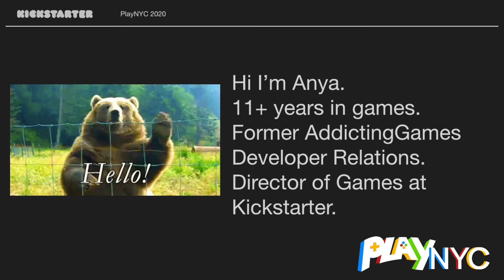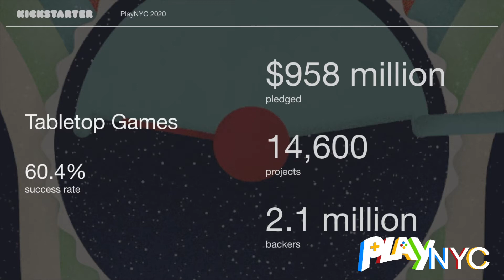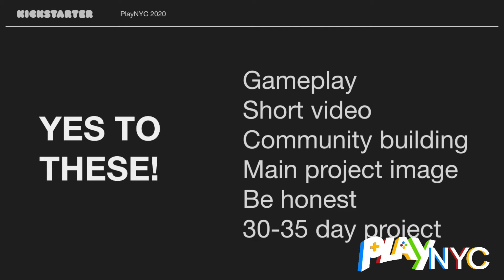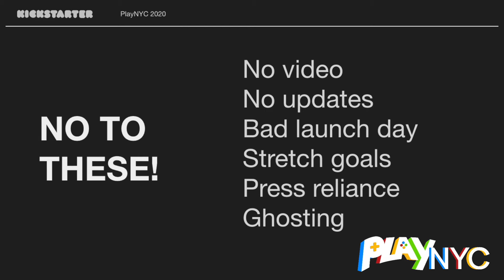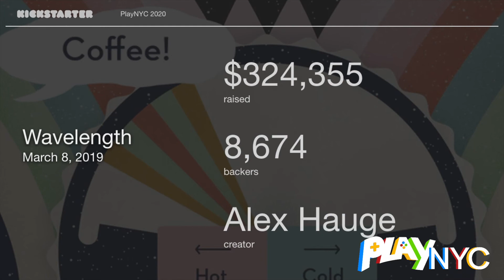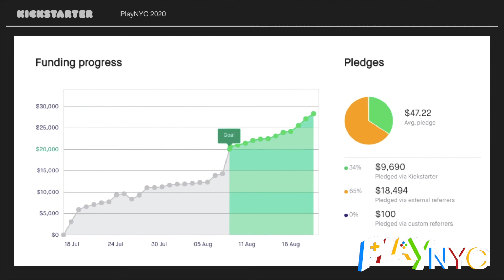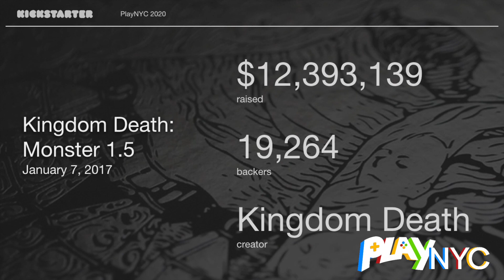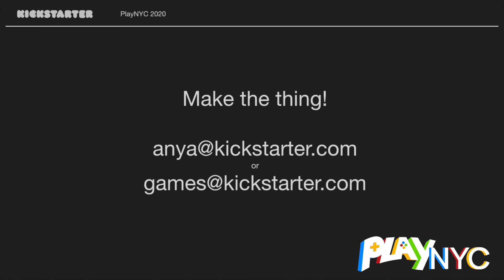Kickstarter 101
This talk was a part of Play NYC 2020 program.

New York City is home to countless creative types, and Kickstarter has been a resource for them for many years, including game developers.

Listen to Kickstarter's Director of Games, Anya Combs, talk about the basics of running your Kickstarter project while highlighting some awesome campaigns that were made right here in NYC!